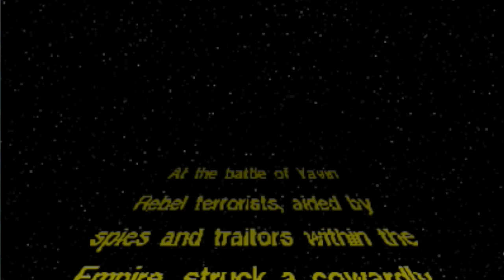ASÍ JUGÁBAMOS HACE 20 AÑOS A...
Que recueeeerdos!! Que tieeeempos!! xDD

** Como jugar conmigo:

- PS4 y PS3 TAG: etinet
- ORIGIN: etinet
- STEAM: etinet
- Skype: etinet.hd